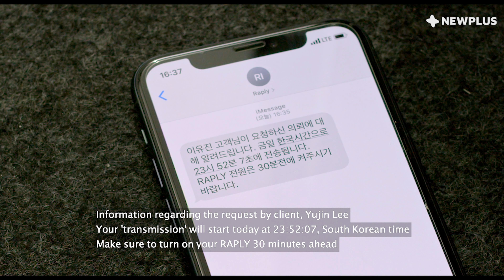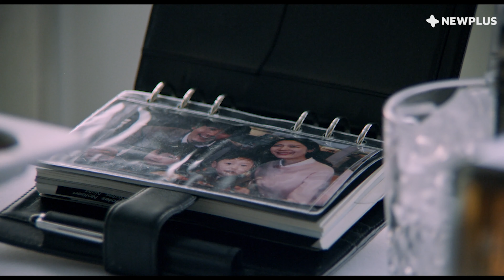EP2 | Murder EXP Deal - AI Her (인공지능 그녀)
NEWPLUS Original series "AI Her" is an SF thriller, featuring six episodes in season one. The story sets in the near future, presenting various characters with stories. Artificial intelligence is deeply part of human life, and the computers can transmit human brain information and experiences.

"AI Her" depicts the world where the experiences can be transmitted between the brains through a process called mental plastic surgery, where the perception of poverty can be learned, and the experience of murder can be acquired. Humanity faces a new essential question. From "Who am I?" to "What am I?" which challenges the very purpose of humans.

Season 1 Release Date (Eng Ver.) - Including New Scenes
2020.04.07 - Episode 1 | Mental Plastic Surgery
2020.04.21 - Episode 2 | Murder EXP Deal
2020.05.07 - Episode 3 | Erasing Myself
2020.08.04 - Episode 4 | Poverty As A Gift
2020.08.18 - Episode 5 | A Temporal Disease
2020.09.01 - Episode 6 | Vengeance Is Yours

Created / Produced by : NEWPLUS Original Inc.
Written / Directed by : LEE Jung-Sub
Cast : YANG G, JANG Taeyoung, SUNG Haemin, LEE Jiyong, KIM Chanmi, PARK Gabi, Thanayong Wongtrakun, Dodi de Miquel, Misa D’Angelo, Eduardo Benito, LEE Soyeon (AI Her Voice) and more